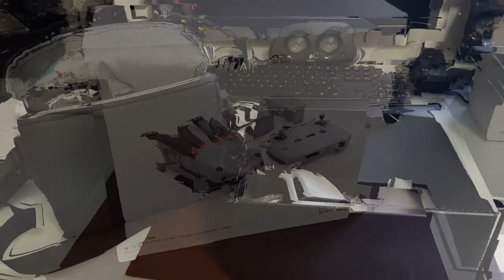Novità DJI Air2S | Unboxing, offerte e tanto altro su questo stupendo drone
Importanti novità su DJI Air2S
A Marzo è prevista la marcatura C1 che consentirà di volare in A1.
Nel frattempo offerte dell'usato molto interessanti per un drone che come qualità video non ha nulla di che invidiare ai più recenti Air3 o Mini 4 pro

SE VUOI ACQUISTARE UN MINI 4 PRO, CLICCA SUL LINK DI AMAZON QUI SOTTO:

SE VUOI ACQUISTARE UN MINI 3 PRO, CLICCA SUL LINK DI AMAZON QUI SOTTO:

Di seguito alcuni link per l'acquisto su AMAZON di accessori utili ai droni:
Custodia dji mini 4 pro:

Paraluce I Protezione radiocomando RC-2

Caricatore USB C da 30W:

Filtri Freewell:
FILTRI FREEWELL DJIMINI 3 Pro
FILTRI FREEWELL DJIMINI 4 Pro